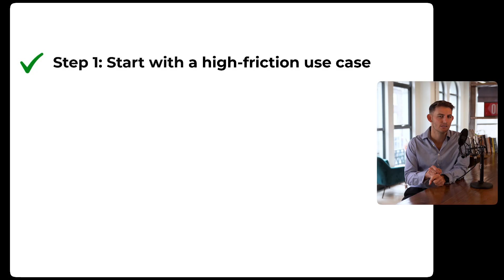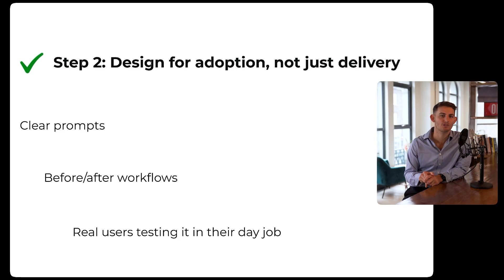Most AI Pilots Fail Because Of This Reason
"We just want to run a quick pilot and see what happens."

That sentence is the reason most AI pilots fail. We've heard it in every industry—finance, retail, public sector. Good intentions, terrible strategy.

Quick and small often translates to no real users, no measurable outcome and no plan to scale if it works. A team builds something cool, maybe even technically brilliant, but it never gets adopted and dies quietly in a slide deck.

The problem:
🔶 Piloting the wrong thing - You're not piloting the model, you're piloting the workflow around it
🔶 No real pain point - If the friction isn't real, the impact won't be either
🔶 Missing adoption strategy - Pilots need playbooks, not just tech teams
🔶 No success metrics - Can't prove value after 30 days? No funding for day 31

The 3-Step fix:
Start with high friction use cases (monthly reporting, compliance, audit prep), design for adoption, not just delivery and define measurable success upfront.

One client tested AI on invoice summarisation—worked technically, looked cool, but no one used it. We switched to automating monthly board prep with clear prompts and workflows. Result: 75% time saving in 3 weeks and full buy-in.

Next time someone says "let's run a quick AI pilot," ask: pilot what, for who, with what outcome?